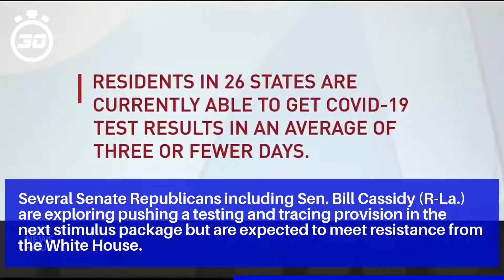Trump administration pushing to block new money for testing, tracing and CDC in upcoming coronav...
The administration’s posture has angered some GOP senators, the officials said, and some lawmakers are trying to push back and ensure that the money stays in the bill.

Negotiations are expected to kick off with increased urgency because of the rapid growth of cases — and steady uptick in deaths — in the United States.

The last major coronavirus spending bill Congress approved, in April, included $25 billion to increase testing and also required the Health and Human Services Department to release a strategic testing plan.

Several Senate Republicans including Sen. Bill Cassidy (R-La.) are exploring pushing a testing and tracing provision in the next stimulus package but are expected to meet resistance from the White House.

The administration is also seeking to zero out $10 billion in new funding for the CDC in the upcoming bill, while slashing spending for the Pentagon and State Department related to foreign aid, the person said.